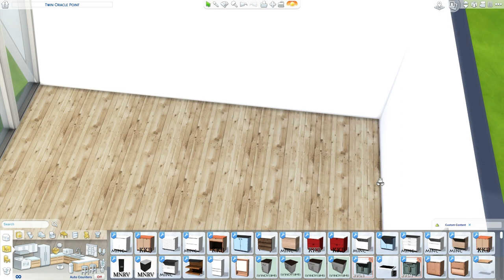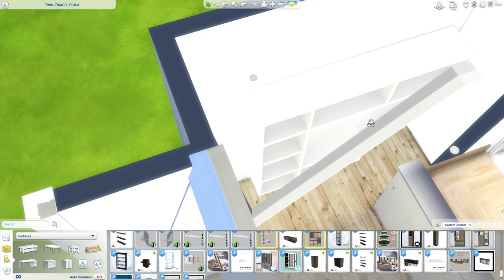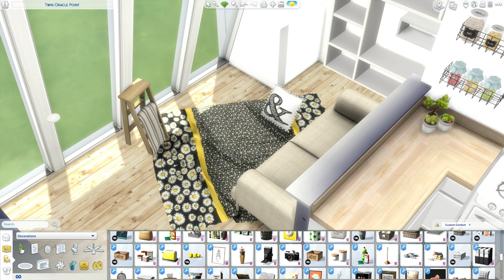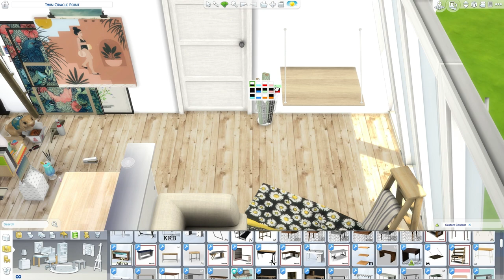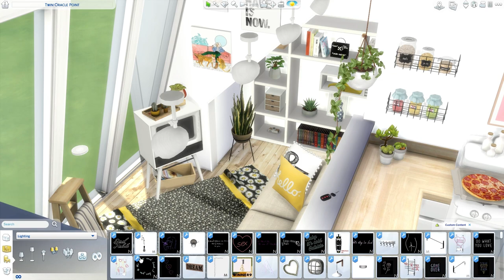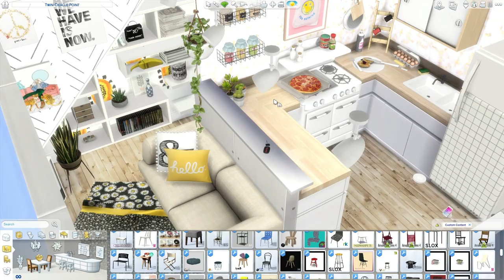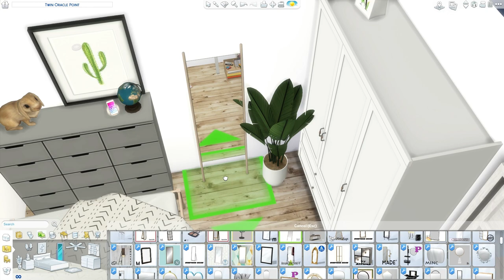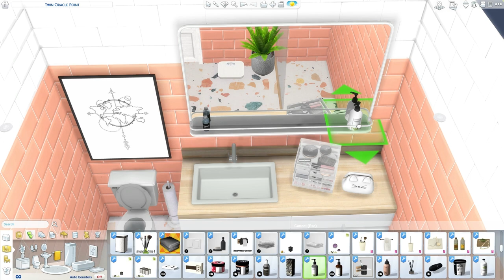MIRCO DREAM APARTMENT | The Sims 4 | Speed Build + CC LINKS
The video tour starts at 10:24

My micro dream apartment, enjoy guys!! New lets play is coming out tomorrow!! CC links are over on my tumblr..thesimsgalleryyt